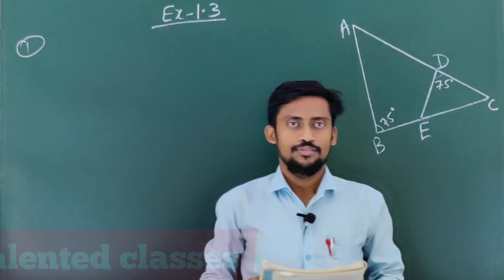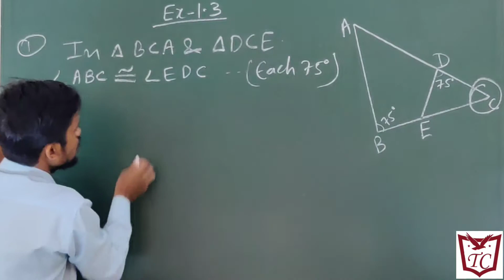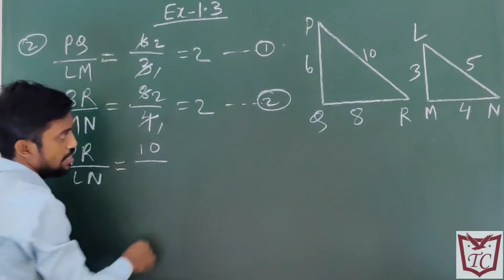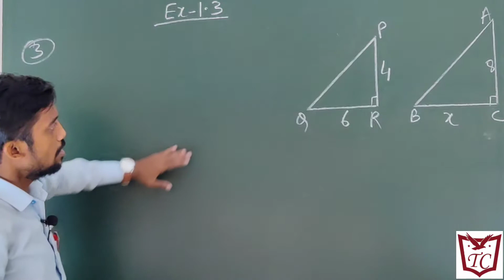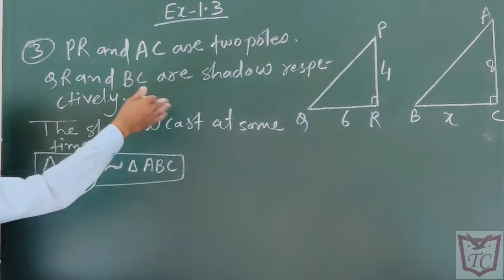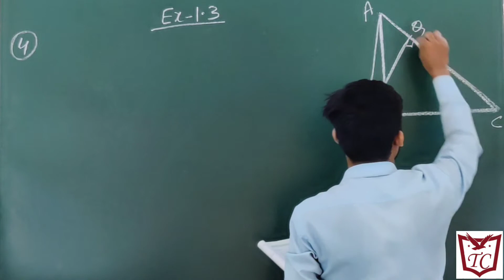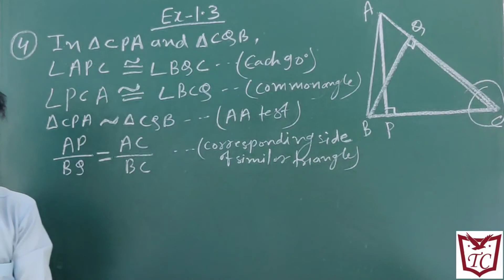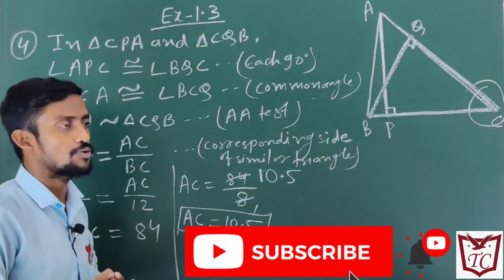10th Class | Geometry By Santosh Sir | Talented Classes | Similarity | Practice Set:- 1.3(Part :- 1)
10th Class | Geometry By Santosh Sir | Talented Classes | Mathematics | Similarity | Practice Set:- 1.3( Part :- 1 )

We have tried to explain the Similarity chapter of Geometry
All information related to Similarity practice set 1.3 questions number 1,2,3,4 is provided in this video. This is very important to understand the topic Similarity. From this we learn tha rules of Similarity function of the geometry. The test of similarity of Triangles and the properties of similar triangles.from this we can learn that by how many test the Triangles are similar and many more.

Next video will be on the Geometry topic of chapter Similarity namely practice set (1.3) Question number (5,6,7,8,9)

Any doubts related to the topic Similarity of Geometry you can ask all the doubts in the comment section below.

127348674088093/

kl4rps&utm_content=2s7yyhw

@Special Thanks To Vivek Singh(Camera man).
@Special Thanks To Santosh Sir.
@Special Thanks To Talented Classes.
@Special Thanks To Vishal Choudhari (Vishu Bhau).